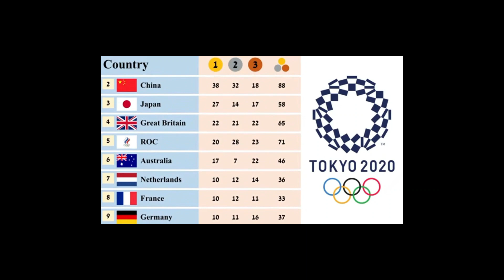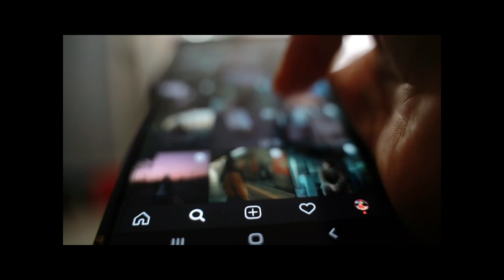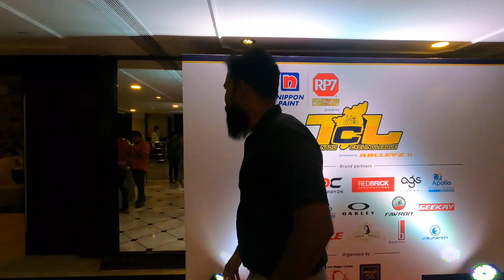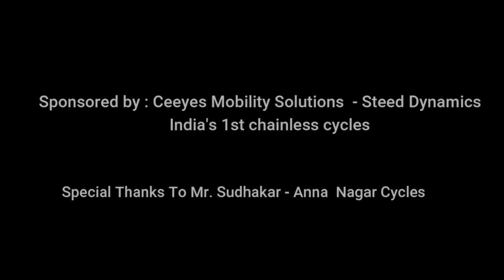TCL -Tamil Nadu cycling league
The Tamil Nadu Cycling League (TCL) is the first racing League event in India to bring out the best cyclists of the country.